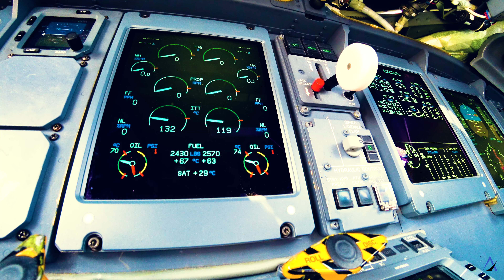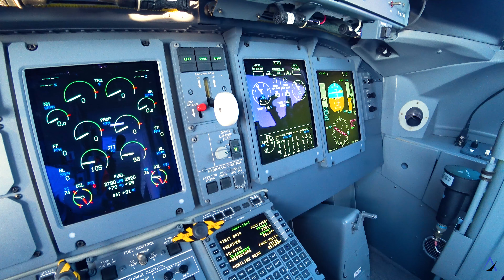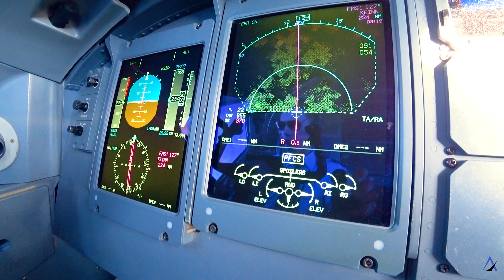Aviator Inspirations - Channel Trailer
Welcome everyone to Aviator Inspirations! On my channel I give YOU tips and tricks to help you go further and faster in aviation. My goal is to help you avoid the mistakes I have made in my career and present you with the facts so you can make informed decisions about the pilot career. Welcome to Aviation!

SHOW NOTES, GEAR, AND LINKS TO CHECK OUT REVIEWS AND DETAILS

Sony X3000

Tripod
Joby Gorillapod

Microphone
RODE VideoMicro

About this video:
In this video Yaro from Aviator Inspirations shares the new YouTube channel trailer. If you have always wanted to learn to fly or want to choose the pilot career, this channel can help guide the way.